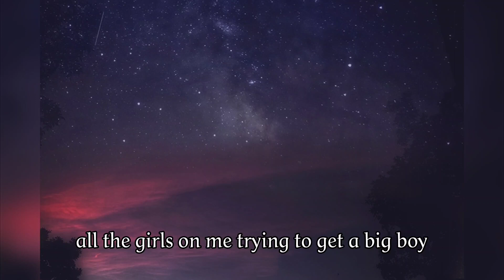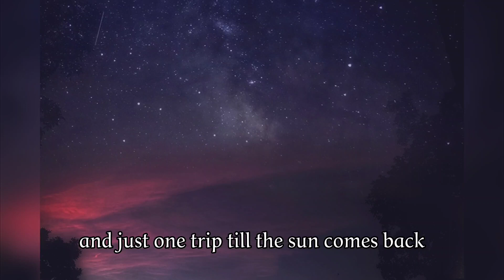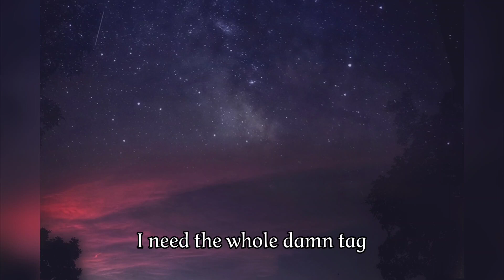Big Boy :: SZA